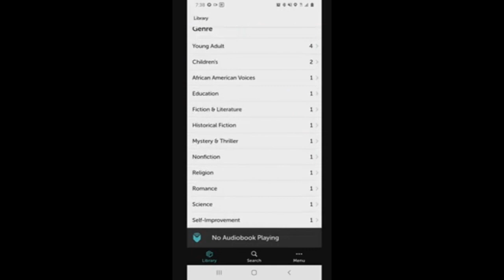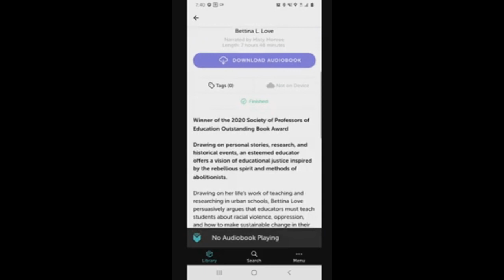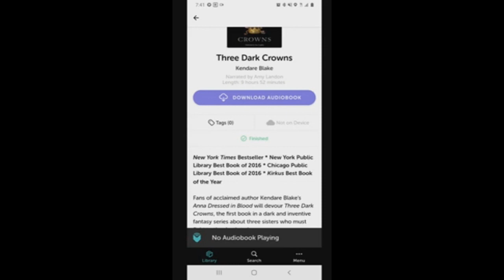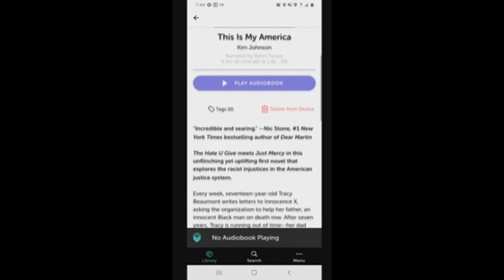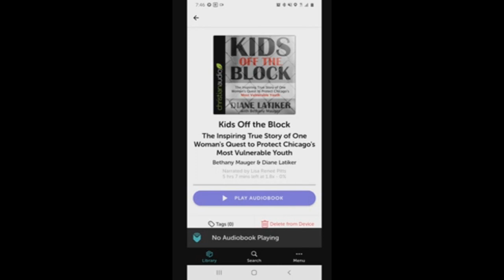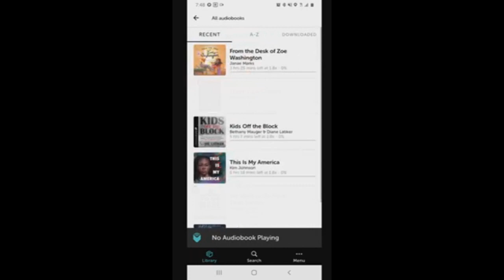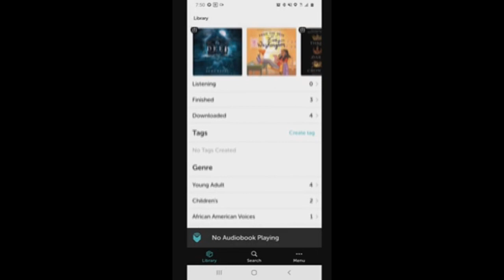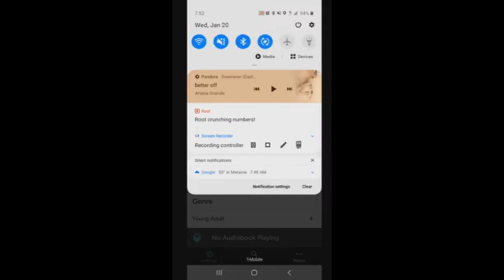What in my LibroFM Library??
I love my LibroFM!! And like for many others, audio books really come in handy when you're always busy. For $14.95 a month you get a full selection of so many audio books on the market and they are very much up to date with new releases.

Where's Kayla???